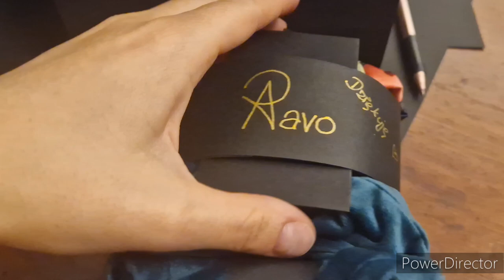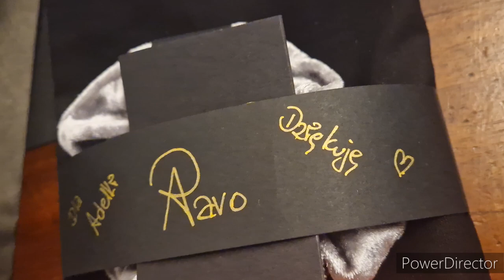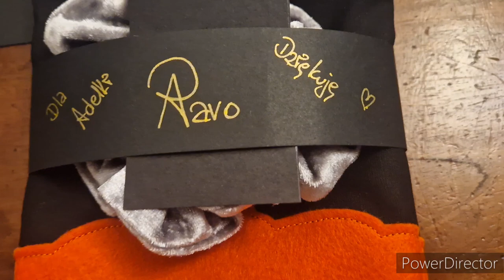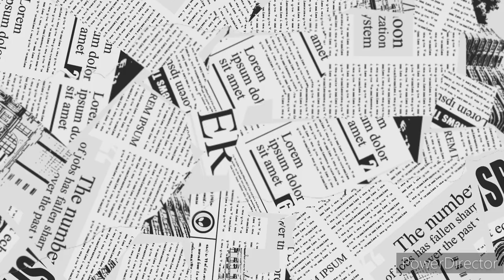#237 | Potrzebowałam porządnego wypoczynku... Ale później solidnie pracowałam | Pakuję zamówienia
/ aleksandra_pavo